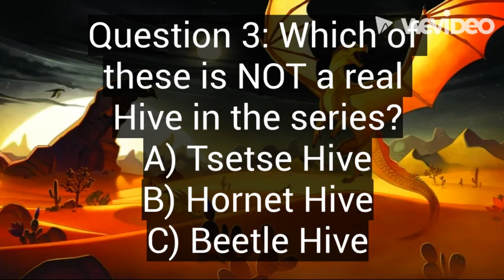Wings Of Fire Trivia!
There will be 5 questions. See how many you can get right! The answers will be revealed directly after each question is asked. Pause the video at each question to give yourself more time. Have fun :D